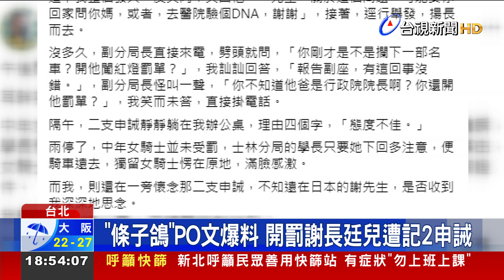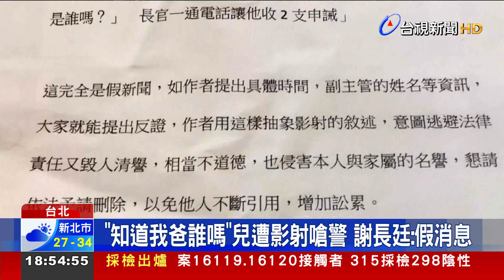"知道我爸誰嗎"兒遭影射嗆警 謝長廷:假消息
駐日代表謝長廷的兒子謝維洲遭爆料多年前闖紅燈耍特權！退休警察「條子鴿」在臉書上爆料，暗指過去攔查到時任行政院長謝長廷的兒子謝維洲闖紅燈，竟被對方囂張嗆聲「你知道我爸是誰嗎？」，最後條子鴿還是依法開出罰單，隔天卻遭分局長以態度不佳為由，記了他2支申誡，對此謝長廷今天(6日)，隔海駁斥「假消息」，還批條子鴿共產黨的錢不要拿，質疑他亂放假消息是有政治目的。